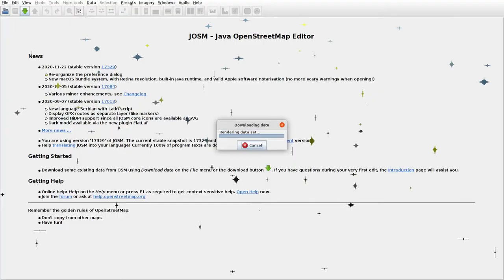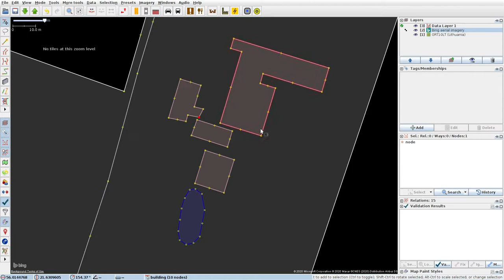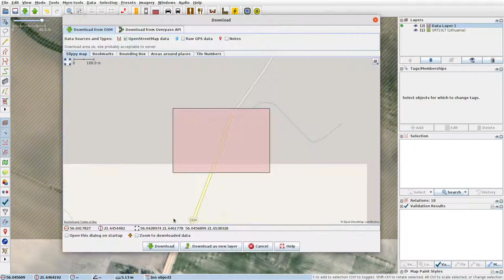JOSMrec0589 2020 12 19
Lithuania. Gaivališkė, Reketė, Žeimiai. Tracing buildings (mainly) in JOSM for openstreetmap.